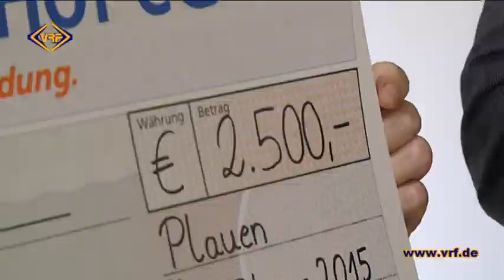09/15 Vogtländischer Landwirtschaftspreis vergeben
Tobias Döhler aus Wildenau erhielt heute den Innovationspreis Vogtländische Landwirtschaft, sowie einen Scheck über 2500 €, für seine hervorragende Arbeit auf dem Gebiet der Rinderzucht.